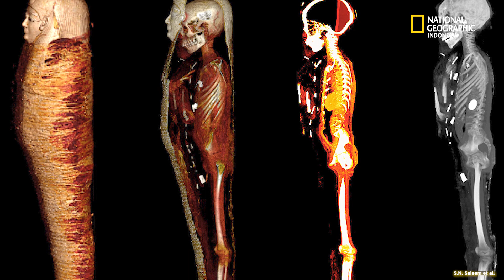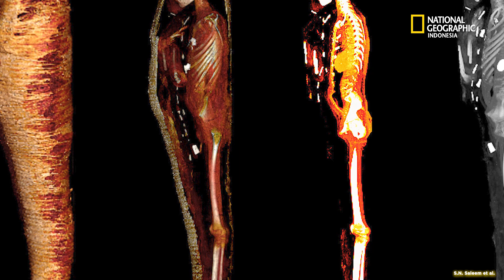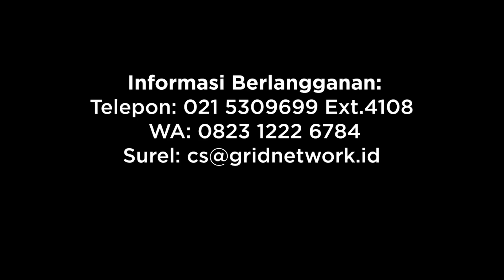Selidik Mumi Anak Emas Mesir Kuno Mengungkap 49 Jimat Tersembunyi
Para arkeolog dari Cairo University, Mesir telah mengungkap keberadaan harta karun tersembunyi dari 49 jimat, sebagian besar terbuat dari emas. Mereka menyelidiki secara terperinci menggunakan Computed tomography (CT scan) dari mumi yang disebut Golden Boy atau anak emas.